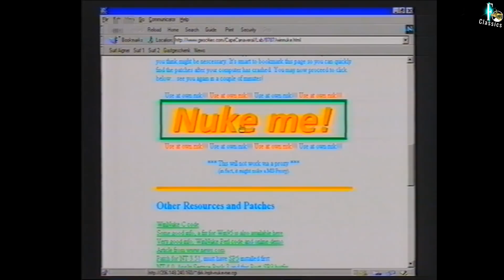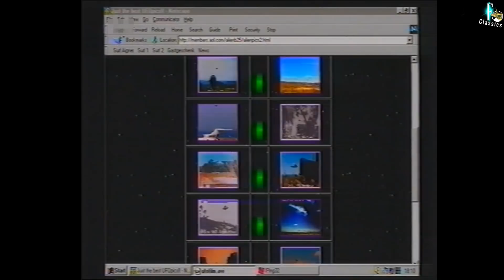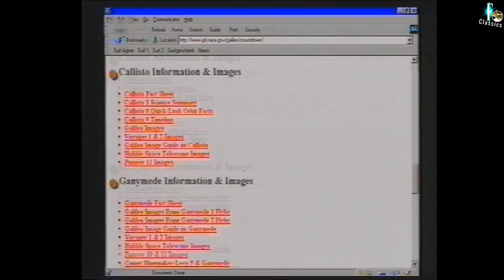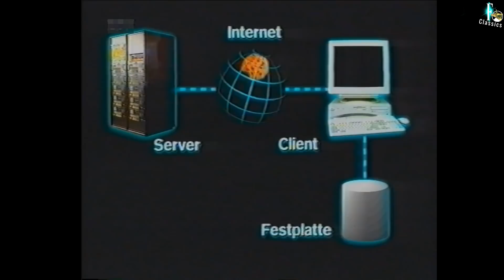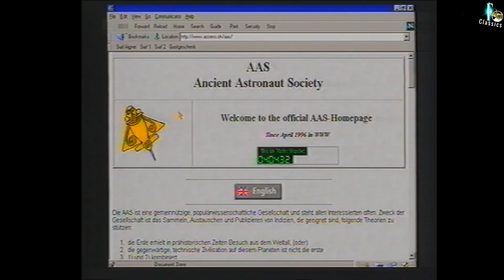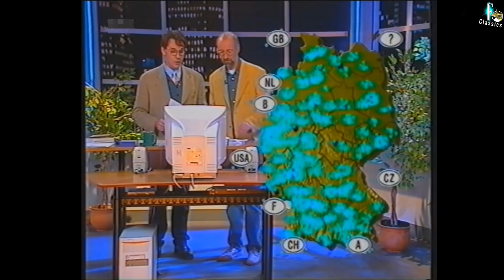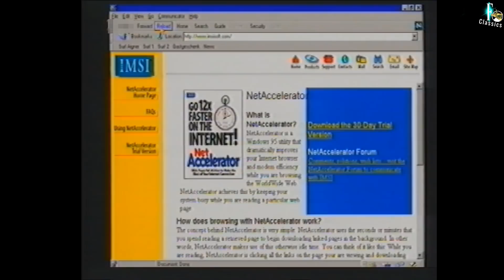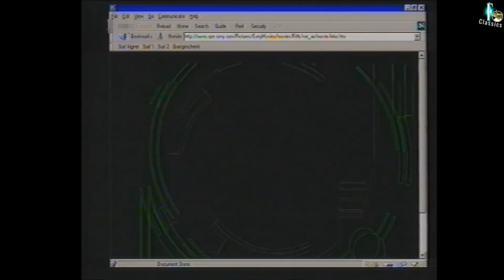Grenzwissenschaft Classics Videos Folge #40: Von Science bis Fiction: UFOs, Aliens & Co. im Internet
Einst sah die Welt der Grenzwissenschaft, UFO-Forschung und Prä-Astronautik ganz anders aus. Die Welt rund um solche phantastischen Phänomene spielte sich fast ausschließlich nur in entsprechenden Magazinen und Büchern ab.
Das hat sich radikal durch das Internet in den 1990ger Jahren geändert. Heute ist das Netz DIE Quelle rund um solchen Themen überhaupt. Kein anders Medium reicht da heran. Und das blitzschnell. Wie man es nutzt, ist dabei eine andere Sache …

Doch schon in den Kindertagen des Internet boomten im Internet UFOs, Aliens und all die anderen Mysterien der Welt. Immer mehr Webseiten drängten in den Cyberspace, die das eine oder andere Themen aus der Welt des Phantastischen behandelten.

Genau davon zeugt die Folge #40 der Grenzwissenschaft Classic Videos aus dem Jahr 1997. Eine, wie ich denke, sehr seltene Sendung rund um „Science und Fiction“ im jungen Internet.

Zu Gast war damals der UFO-Forscher und Autor Dr. Johannes Fiebag, den wohl jeder „ältere“ Grenzwissenschaftler und UFO-Interessierte noch sehr gut kennt. Ein inzwischen verstorbener Mystery-Forscher, der in dieser Folge den Zuschauern die Welt der UFOs, Science-Fiction, Aliens und Aliens im Internet vorstellt.

Wie man an den dort vorgestellten Webseiten von damals wunderbar sehen kann: mehr „Netz-Retro“ geht kaum. Auch und vor allem für die Technik-Fans.

Damit Euch viel Spaß mit Teil Nr. #40 der Grenzwissenschaft und Mystery Files Classics Videos.

Alle bisherigen Klassik-Videos aus Grenzwissenschaft, Mystery Files und Phänomene findet ihr in dieser Playlist
Bleibt neugierig…
►per klassischer Banküberweisung:
Fischinger
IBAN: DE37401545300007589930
BIC: WELADE3WXXX
Verwendung: „Spende Fischinger-Online“
► Buch- und Video-Tipps zum Thema